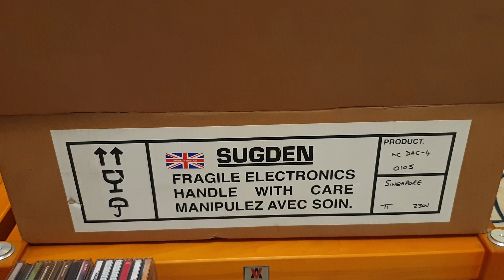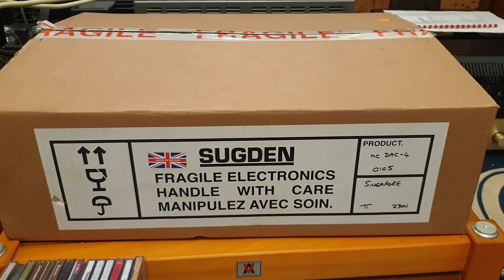DAC hiend SUGDEN DAC 4 ( hàng new fullbox ) hand crafted in England chất âm miễn bàn nhe cả nhà.🤧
Xuất xưởng 2200 bảng anh ( 70🍠 ).
🌾🌾🌾 28🍠 fix nhanh còn 25🍠 freeship toàn quốc.
COD cọc e 10% hàng ✈✈✈ tận nhà.

Sushishop : 92 Phạm Đức Sơn P16Q8